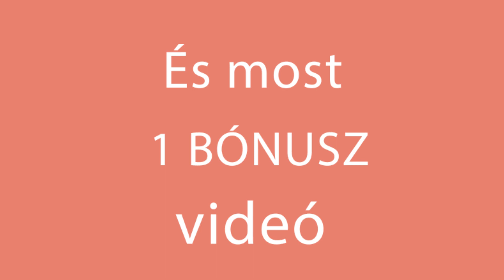Megállás nélkül fogod készíteni, ez biztos! Melegen vagy hidegen, mindig eltűnik| Ízletes TV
Hozzávalók:
alma - 250 g
élesztő - 7g
cukor - 3 kanál
só - ¼ kiskanál
olaj - 2 kanál

Kelni 40 percet, majd a tepsiben még 20 percet